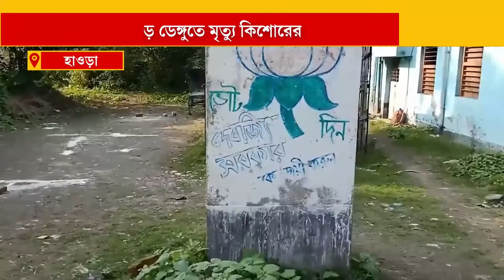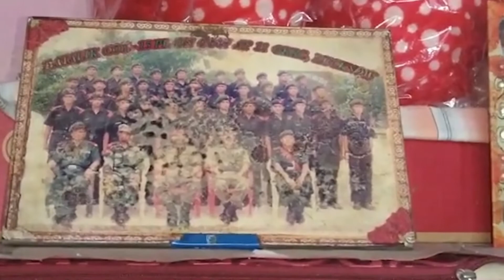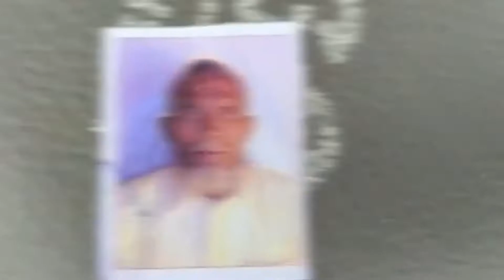EXPRESS ROUNDUP 03 JULY 2022